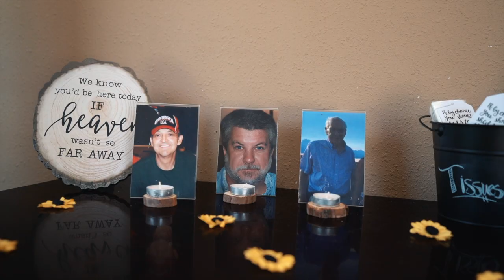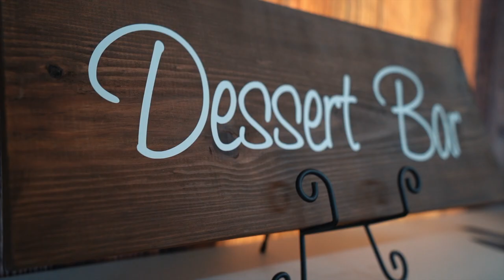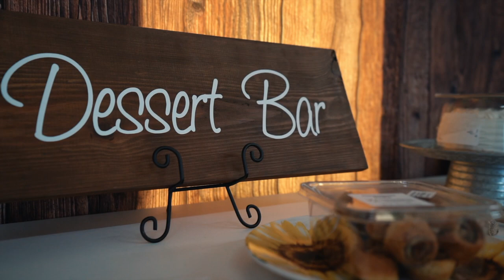Kali and Gavin Wedding video